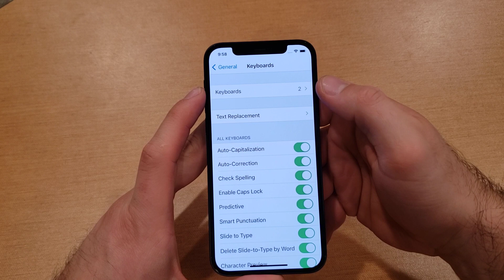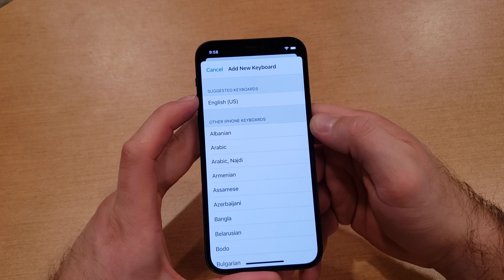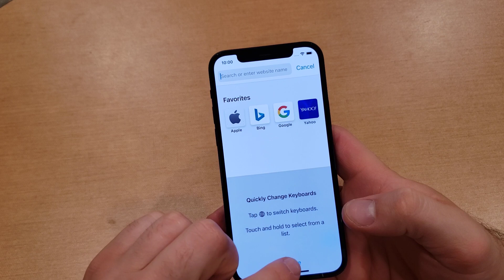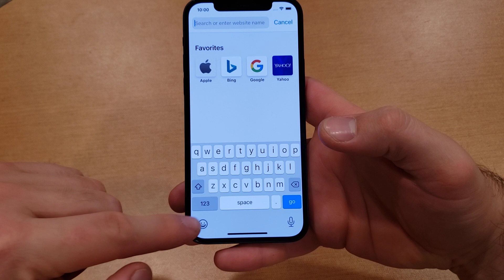how to change keyboard iphone 12, 12 mini, 12 pro, 12 pro max. Add keyboard language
how to change and add a different language keyboard on the iPhone 12,  iphone 12 mini, iphone pro, iphone pro max. type in a different language. set up two different language keyboards.